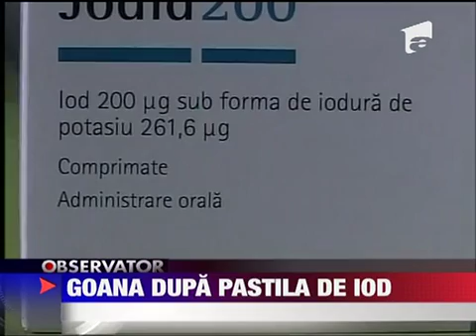Teama de radiatii a ajuns si in Romania 17 MARTIE 2011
Teama de radiatii a ajuns si in Romania. Vanzarile de pastile cu iod au inregistrat cresteri spectaculoase. Mai ales in Bucuresti. Specialistii atrag insa atentia ca o pastila cu iod nu e suficienta ca sa rezolve problemele aparute dupa expunerea la...